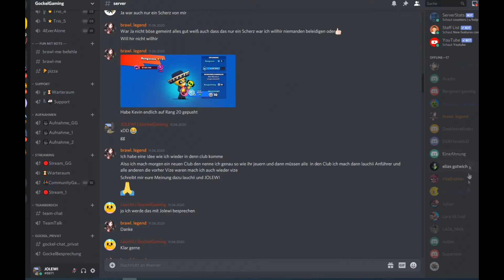Dieses Video ENDET, wenn wir eine SHELLY sehen... | BrawlStars #42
Hi Leute,
dieses Video endet, wenn wir eine Shelly sehen! (Außerdem quatschen wir nebenbei noch über BrawlStars!)